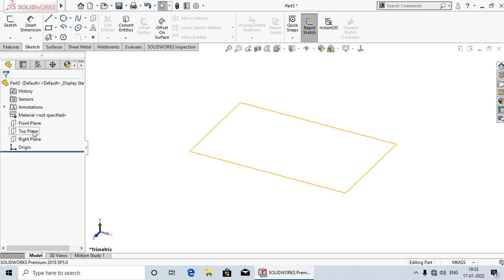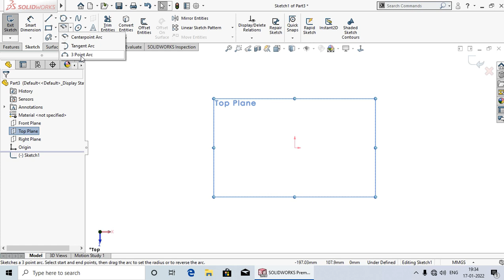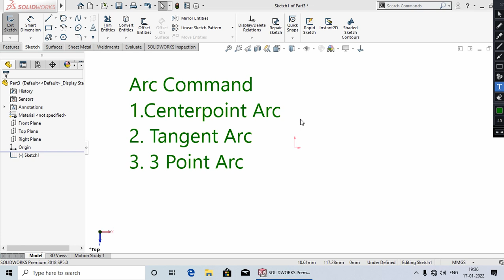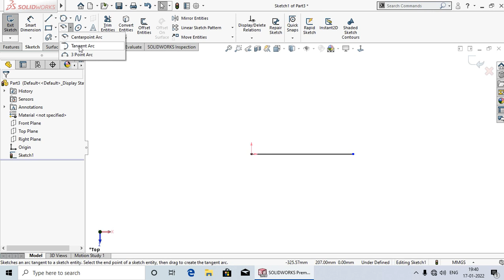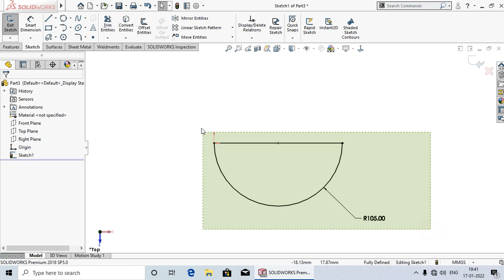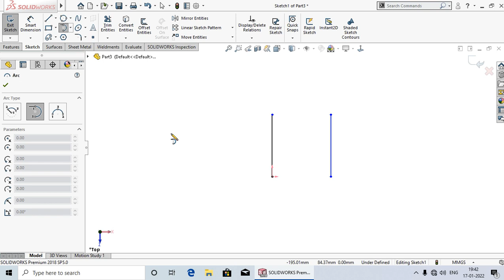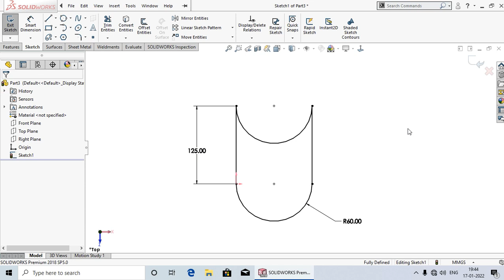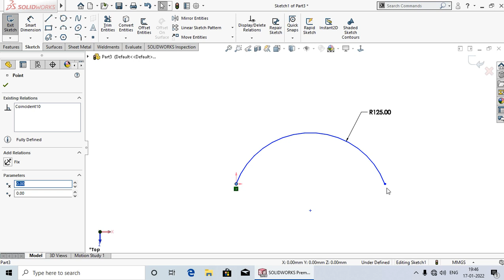Arc Types #09 |SolidWorks Tutorial in Hindi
Hi
Hello dosto aaj ki Lecture me mai aap ko Shikhaya hu ki Arc Kitne Types Ke Hote Hai Aur Kaise Draw Karte Hai.